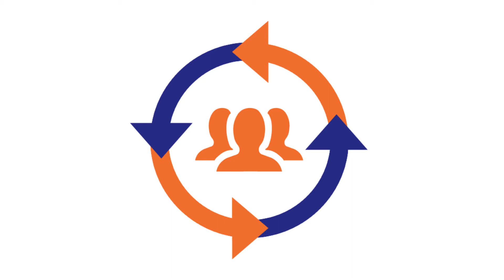Apresentação de Jordanno Santos – Educação Financeira – Observatório em Movimento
Neste vídeo, o Sócio Diretor da i9Advisory Consultoria, Jordanno Santos, abordou alguns de temas que serão apresentados em seus vídeos para a campanha do Observatório. Santos é um dos especialistas convidados à participar da campanha, tendo vídeos publicados no canal do Observatório.

Jordanno Brunno Nicoletta dos Santos é graduado em Ciências Atuariais pela Pontifícia Universidade Católica de São Paulo e mestre em Engenharia Elétrica pela Universidade de São Paulo (USP). É Sócio Diretor na i9Advisory Consultoria, uma consultoria de investimentos independente e credenciada na CVM.

A campanha ‘Observatório em Movimento’, promovida pelo Observatório do Terceiro Setor, foi lançada em outubro de 2020 com o objetivo de discutir as mudanças promovidas pela pandemia e compartilhar dicas e informações de especialistas de diversas áreas do conhecimento sobre como viver melhor e se adaptar ao novo normal.

Foto de capa: Eduardo Soares (Unsplash)